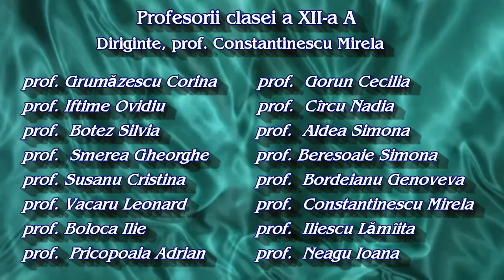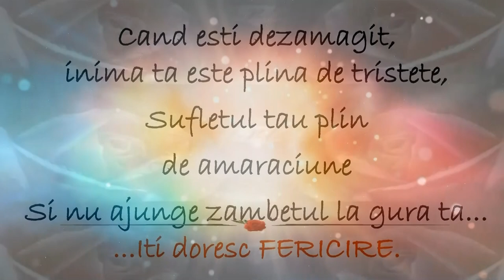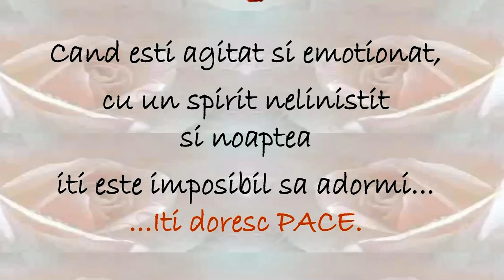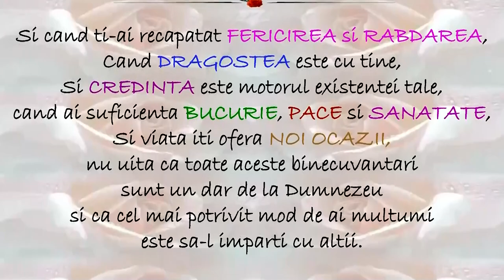FILM XII A - Promotia 2016-2020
COLEGIUL TEHNIC `DANUBIANA` ROMAN